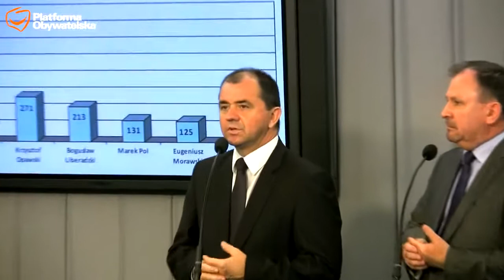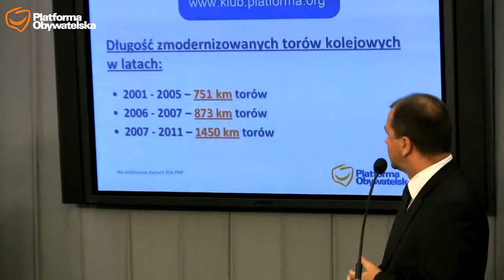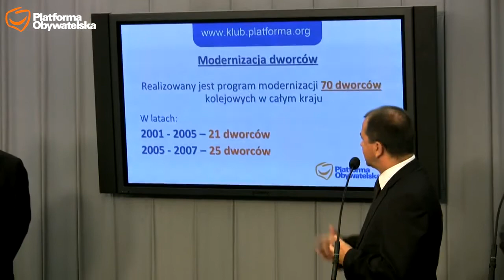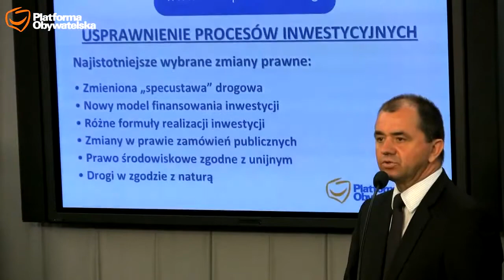Hipokryzja czy amnezja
29 VIII 2011
Konferencja prasowa Platformy Obywatelskiej. W konferencji udział wzięli: Zbigniew Rynasiewicz, Stanisław Żmijan i Paweł Olszewski.